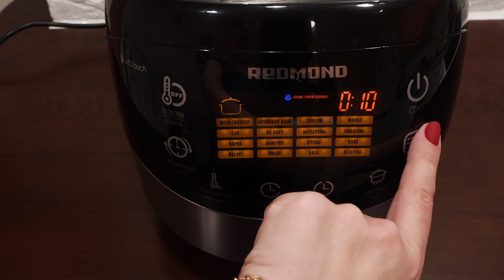САМЫЕ ВКУСНЫЕ КУРИНЫЕ КОТЛЕТЫ В МУЛЬТИВАРКЕ БЫСТРО, РЕЦЕПТ ПРИГОТОВЛЕНИЯ КОТЛЕТ ПРОСТО! МУЛЬТИВАРКА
Как приготовить котлеты из курицы в мультиварке вкусно. В рецепте используется мультиварка редмонд, а ниже рецепты для мультиварки просто на каждый день. Вы можете пользоваться мультиваркой - поларис или мулинекс, а так же панасоник или любой другой, так как простые рецепты, и любое блюдо легко адаптируются под любую мультиварку!

Состав:
350 гр. – куриного фарша
250 гр. – куриного филе
40 гр. – манной крупы
50 гр. – лука
2 дольки – чеснока
400 мл. – холодной воды
1,5 ст.л. – томатной пасты
Смесь перцев и соль

Время приготовления:
Куриное филе мелко порезать, смешать фарш, филе, манную крупу, мелкопорезанный лук и чеснок, добавить соль, черный молотый перец и 100 мл. воды. Все хорошо размешать, влажными руками сформировать котлеты и выложить в чашу мультиварки. Залить томатным соусом, для этого в 300 мл. воды размешать томатную пасту, соль, смесь перцев. Готовить 30 минут на режиме «тушение».